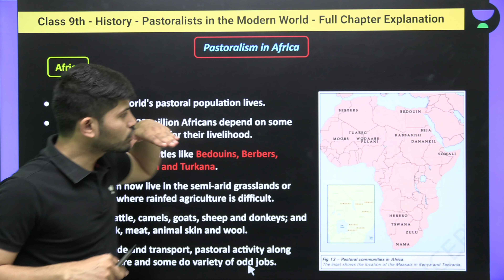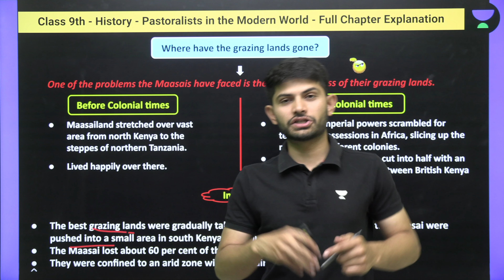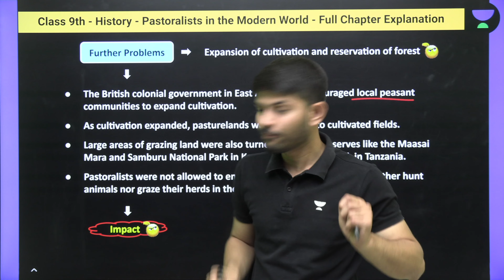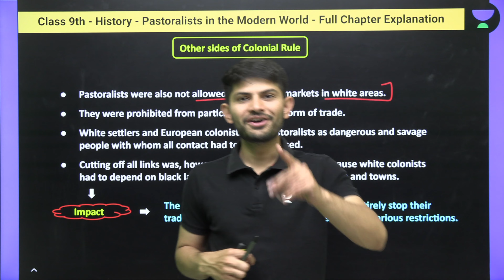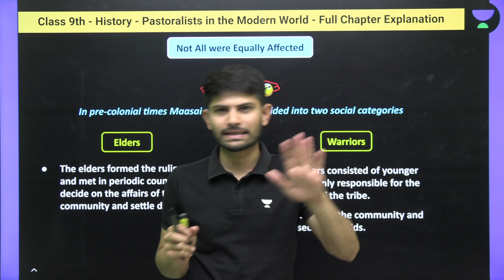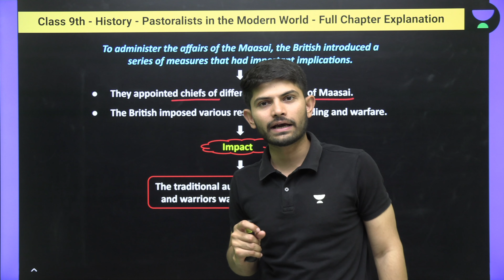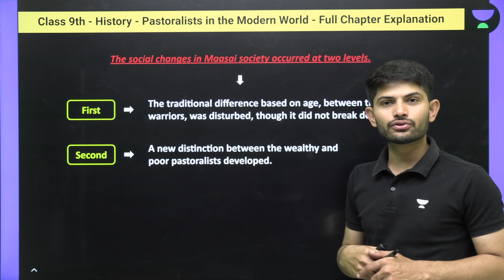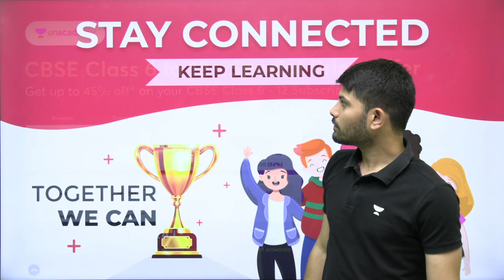Pastoralists In The Modern World | Part - III | Full Chapter Explanation | Digraj Singh Rajput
If you're interested in learning more about pastoralists in the modern world from History, then this video is for you. Watch the Full Chapter Explanation from Class 9 History by Educator Digraj Singh Rajput.

You can enroll to Unacademy Subscription and get the following benefits:
1. Learn from your favourite teacher
2. Dedicated DOUBT sessions
3. One Subscription, Unlimited Access to Live Online Classes and Videos
4. Real-time interaction with best-in-class teachers
5. You can ask doubts in live online classes
6. Limited students in each Class
7. Download the videos & watch them offline